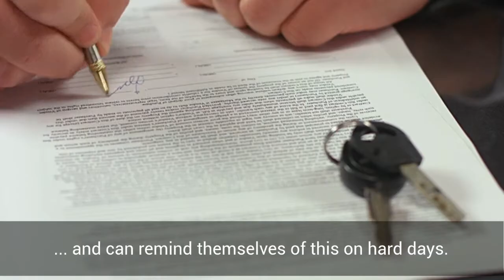When Your College Grad Moves Back Home | Mental Health Minute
College grad moving back home for a bit? Jean Holthaus, LISW, offers tips for how you and your adult child can work together to make this a transition stage a success!